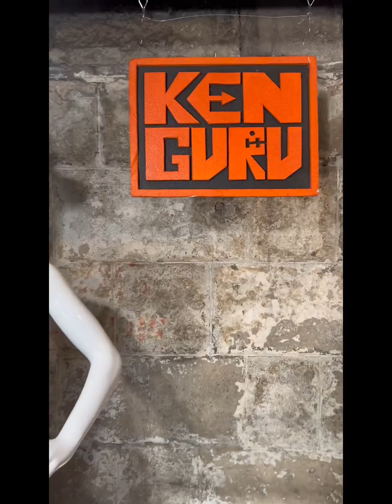Kenguru 30 Jubileumi kiállítás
Mayer Balázs Kenguru jellegzetes ruháiból nyílt kiállítás a 30. évforduló alkalmából Budapesten, a Viadukt Bárban a pesti alsó rakparton.
Mini interjúk:
Ilona Szabó Donna
Andrea Zimits
Zene: Quench - Dreams